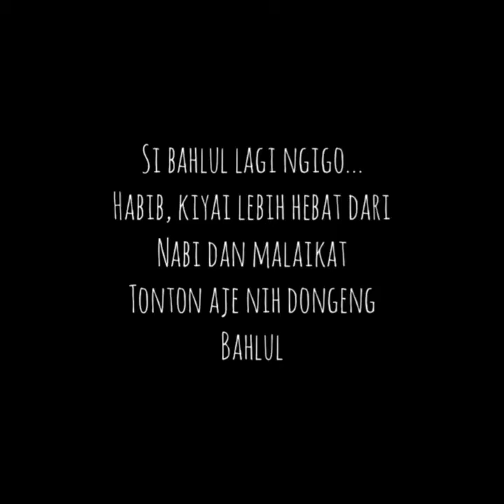Viral!!!parah Manusia ngaku kayak allah... Bisa masukin orang ke dalam syurga